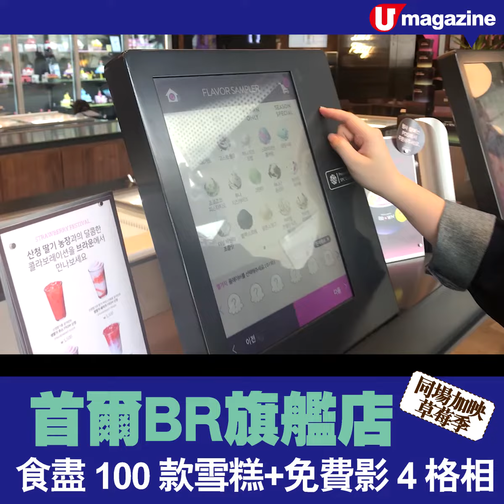記者試食！100 款雪糕有無伏？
只此一家，呢間 Baskin Robbins 有成 100 款雪糕畀你揀！每次試 10 隻味都要試 10 次呀🤣🤣🤣最最最正嘅係，登記咗會員嚟幫襯就可以免費影 4 格靚相，勁着數！

【info】
Baskin Robbins BROWN 清潭店（배스킨라빈스 BROWN 청담점）
地址：首爾江南區島山大路 327 號 3 樓（서울 강남구 도산대로 327 호 3 층）
營業時間：8am - 11pm
交通：首爾地鐵狎鷗亭羅德奧站 5 號出口步行約 8 分鐘
全方位緊貼《U Magazine》社交平台